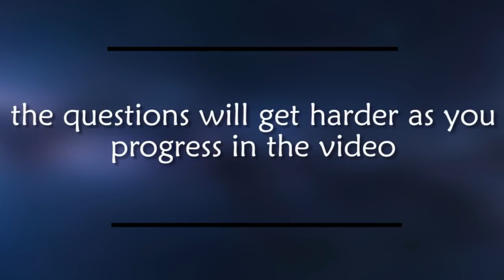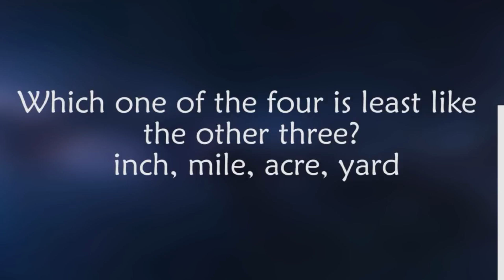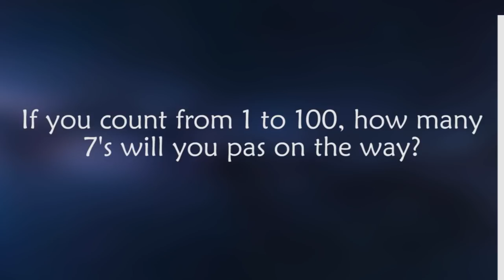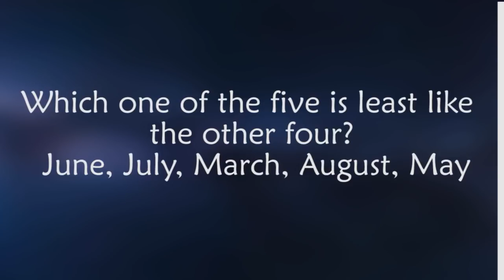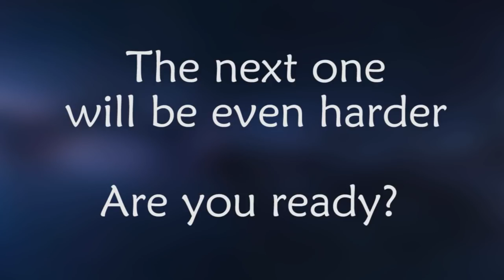Can you pass this 5th grade IQ test || Check Your IQ || Ninitha Concepts